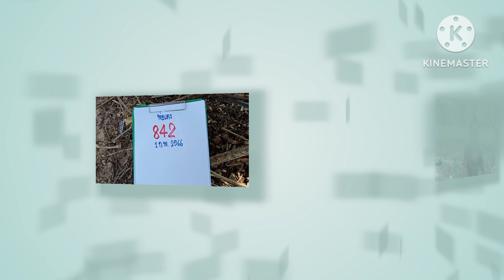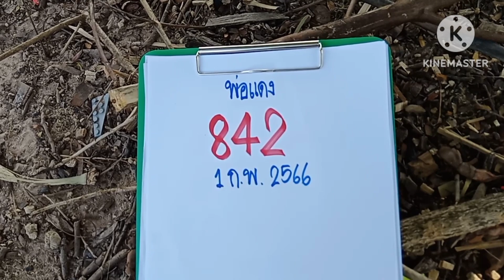หลวงพ่อนำมาบอกเลขฮอดบ้าน3โตจะจะงวด1ก.พ66พ่อแดง